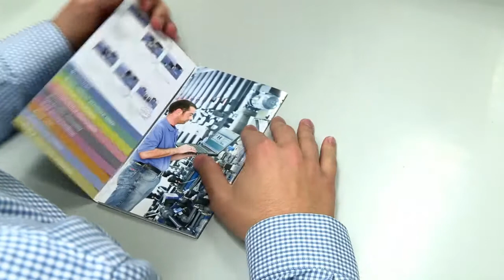Burkert Solenoid Selection Chart Review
Solenoid valves play a vital role in controlling a multitude of processes across a wide range of industries, which means that the basic design has to be adaptable to suit a variety of temperatures, pressures and media in order to provide reliable service. Bürkert Fluid Control Systems aims to help maintenance engineers and designers in selecting the correct design for their application with the release of a free reference guide.

With solenoid valves designed to work in both liquid and gas control systems, the guide offers conversion tables for water vapour pressure, temperature, pressure and kinematic viscosity as well as details on flow rate calculations and information on the available valve bodies, seal and diaphragm materials.

The solenoid reference chart provides details for direct acting and servo-assisted valves, giving information on process connections, working pressures and temperatures, as well as the material used to manufacture the valve body and its seals which dictate its suitability for controlling various media types. The chart also indicates the suitability of each solenoid valve for operation with gases, liquids or both and lists any special features associated with each product.

The latest range of solenoid valves from Bürkert can be selected from a standard build or specified for a particular application, all variants offer excellent operating characteristics and reliability.

With a wide range of materials, electrical connections, coil designs and voltages, the complete product range is designed to meet most application criteria.

Address: Europa Building, Arthur Drive, Hoo Farm Industrial Estate Kidderminster, Worcestershire, DY11 7RA, UK

Address: Fluid Control Centre, 1 Bridge End, Cirencester, Gloucestershire, GL7 1QY, United Kingdom